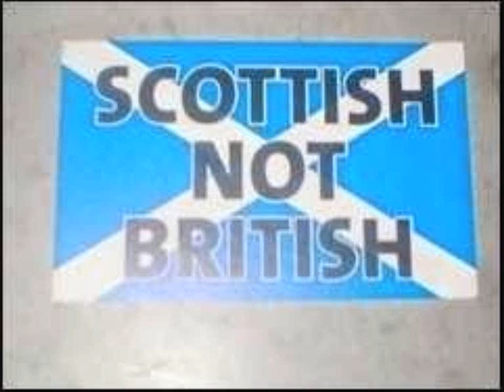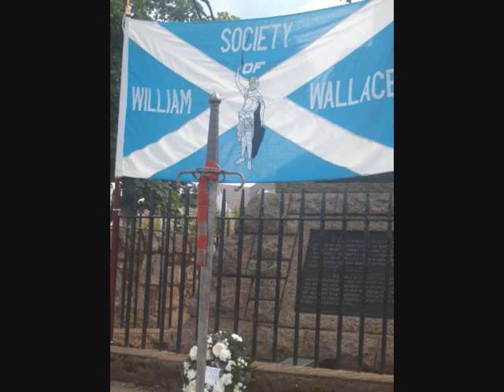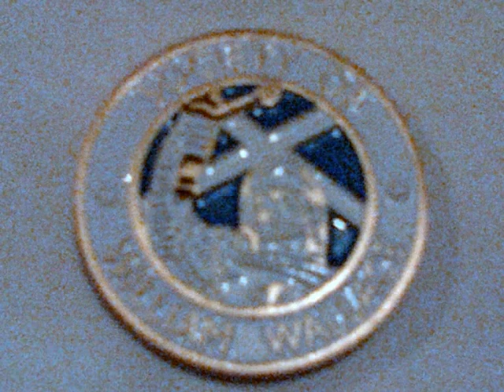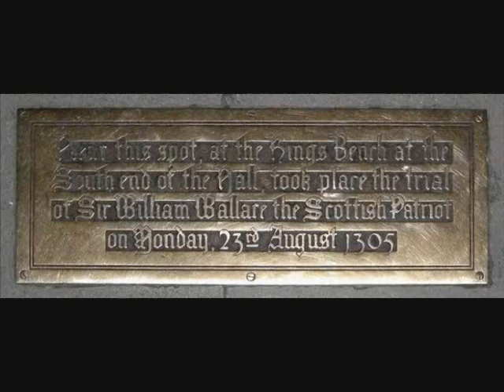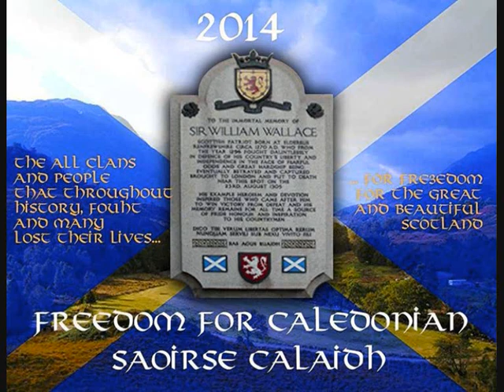Bob Findlay - Spirit of Wallace